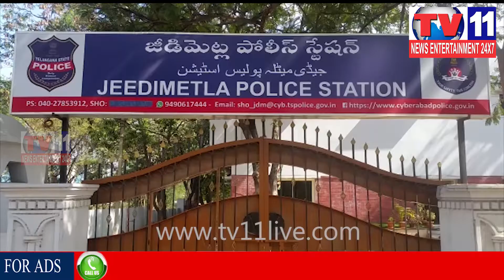జీడిమేట్ల లో పట్టుబడ్డ గుట్కా ప్యాకెట్లు ,తంభకు,జర్దా ను పట్టుకున్న పోలీసులు| TV11NEWS | 11-11-17